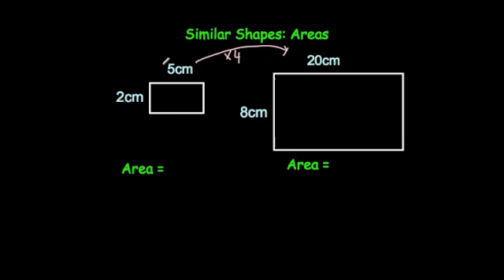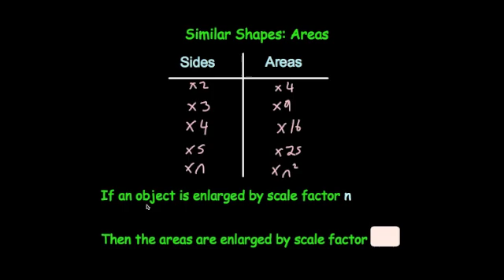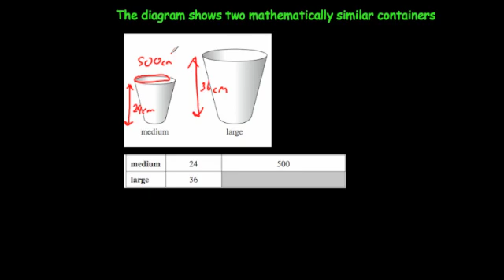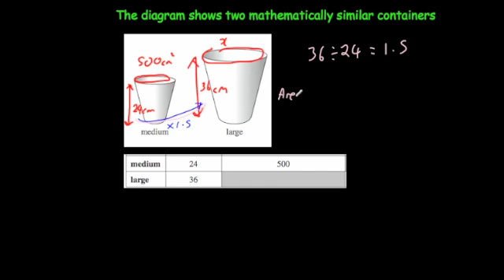Similar Shapes: Areas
This video explains how areas are connected for similar shapes. It also covers surface areas.